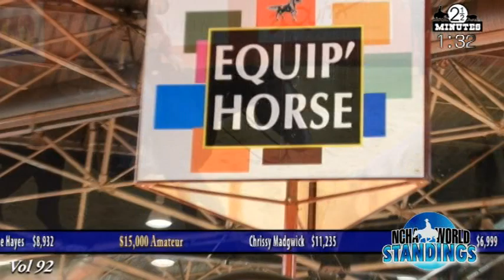NCHA 2:30 10.31.12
NCHA news show for October 31st, 2012, featuring interviews from Lyon, France.